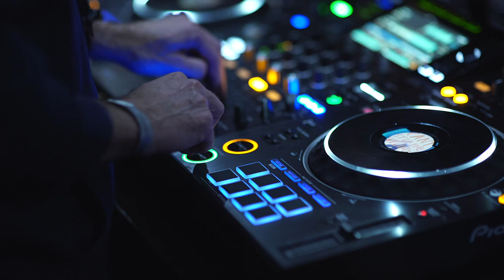Scottish Salsa Congress 2022